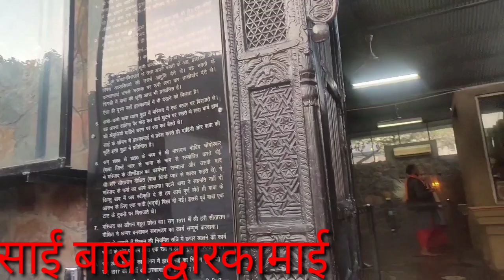साईं बाबा का एक ऐसा मंदिर जहां पल पल होते हैं चमत्कार देखने मात्र से होती हैं सारी मुराद पूरी 🙏🙏🙏🙏